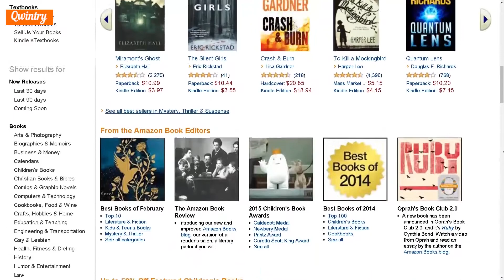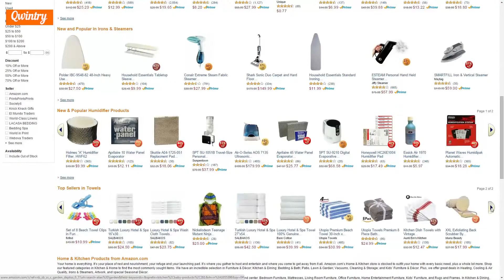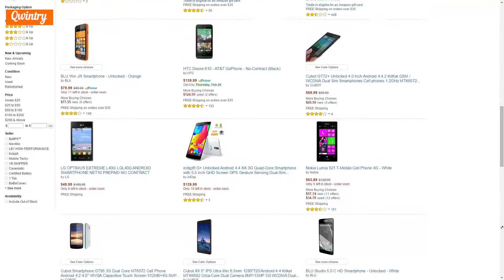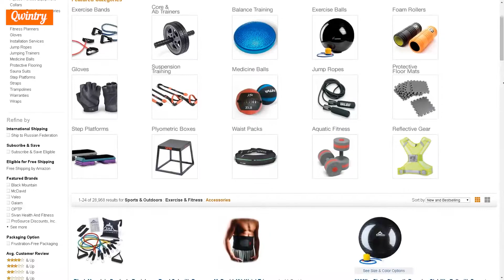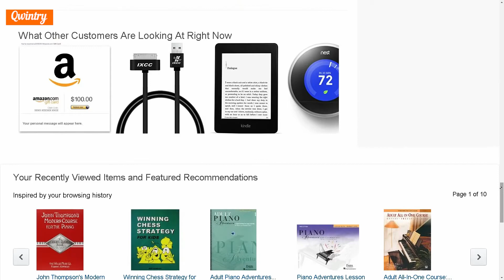Qwintry tutorial: como comprar na Amazon e receber no Brasil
Veja o tutorial que a Qwintry preparou para você sobre como fazer compras na Amazon e importar dos Estados Unidos diretamente para o Brasil.

Mesmo com o dólar alto e os impostos de importação, você pode economizar mais de 5 mil reais adquirindo alguns produtos nos EUA! Muitas lojas dos Estados Unidos, infelizmente, não enviam mercadorias para o Brasil. Obtenha um endereço no armazém da Qwintry nos EUA e faça compras em qualquer loja, como Walmart, Amazon, Nike, Sephora, Apple, Victoria's Secret, dentre muitas outras. Suas mercadorias são enviadas das lojas para o nosso armazém e, de lá, redirecionamos diretamente para você no Brasil!

Veja algumas sugestões de produtos interessantes para importar dos EUA na revista on-line Qwintry Find

Veja mais de 17 tipos de produtos que valem muito a pena comprar nos Estados Unidos

Veja o que os sites brasileiros já escreveram sobre a Qwintry

Acompanhe as últimas novidades do mercado americano nas nossas páginas do facebook e do instagram: